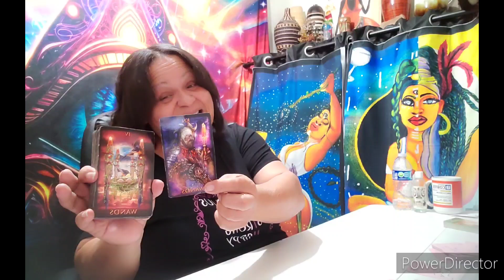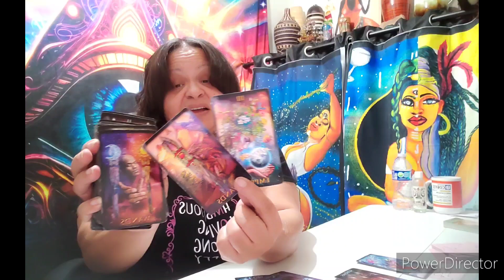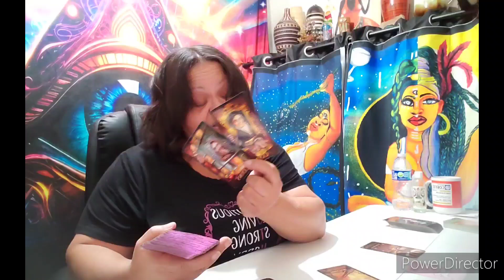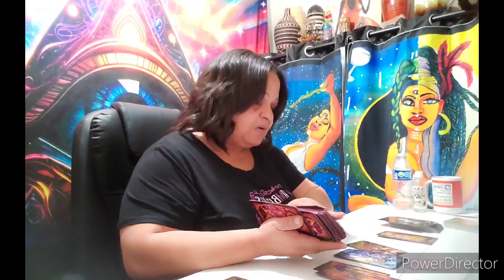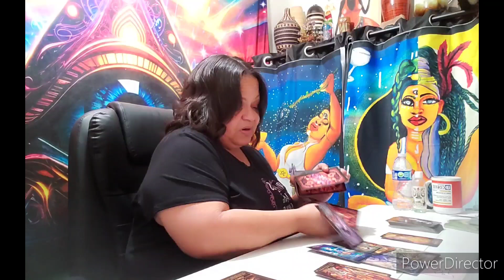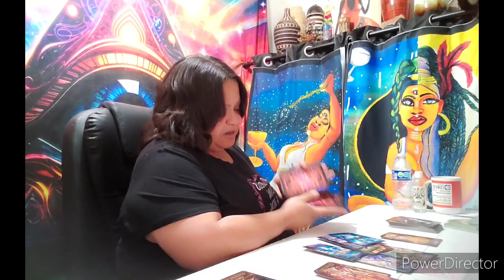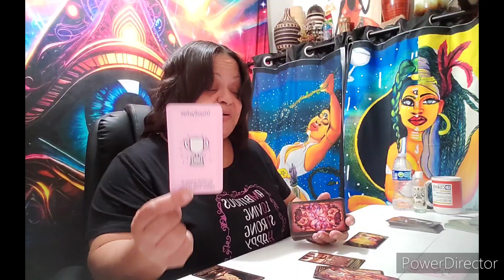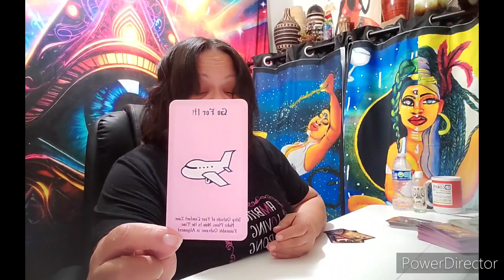Leo ♌️ 🙋🏾‍♀️ Opportunities are opening up for you 😁 Go for it! 🏃🏽‍♂️ 🏃🏼‍♀️ 💨💨